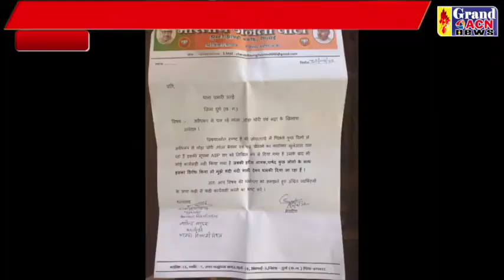भाजपा प्रदर्शन Sanaj Dubey